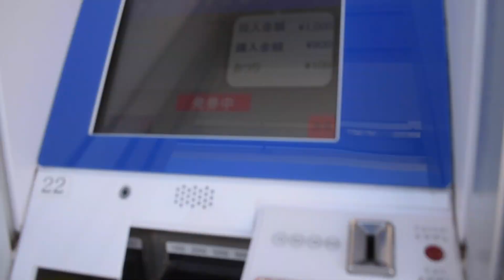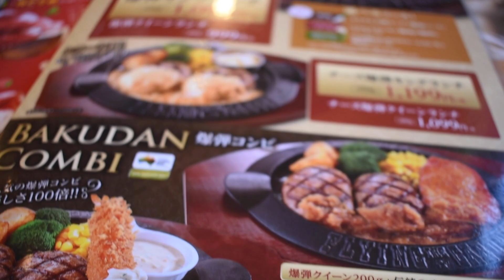🌷》ひたち海浜公園で冬のお散歩 | 花 | 日常 | 爆弾ハンバーグ | 食べる | ドライブ | vlog | Walk, hamburger, park, eat, drive, japan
- vlog -

在宅勤務の私には運動が必要！
ひたち海浜公園で冬のお散歩をしてきました^^

《着ているお洋服》
coat   ：無印良品 mujirushi
genes：My Fav. CHILD WOMAN
　　　  マイファブチャイルドウーマン
tops   ：BEAMS BOY  ビームスボーイ
bag    ：MILKFED.  ミルクフェド

動画を見ていただきありがとうございました◎

- misaki -